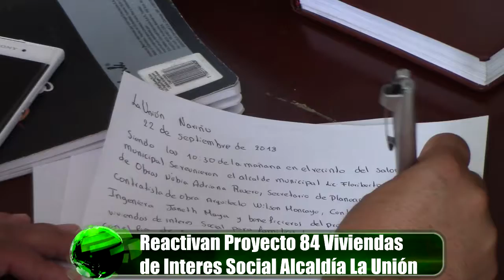Informativo La Unión, Beneficiario Proyecto 84 Viviendas.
"Llevamos 9 años esperando esta ayuda y nadie nos había resuelto nada" Habla beneficiario Proyecto, CONSTRUCCIÓN DE 84 VIVIENDAS DE INTERÉS SOCIAL PARA FAMILIAS DAMNIFICADAS POR LA OLA INVERNAL LA UNIÓN, NARIÑO.